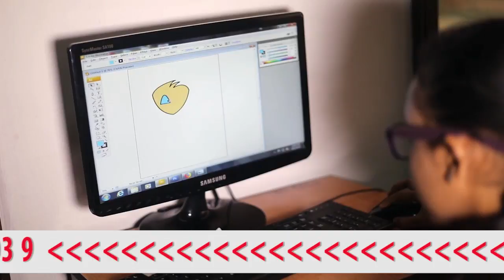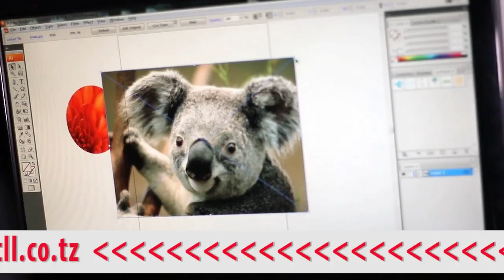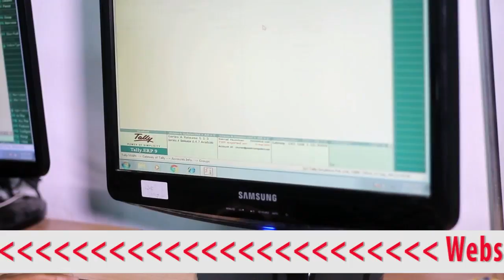Kwa Teknolojia Hii, Hawa Jamaa ni Tishio Bongo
Nikuulize swali,  Unataka Kuwa Mbobezi wa TEHAMA Kimataifa? Tazama Video na kisha nenda CHUO cha Power Computers Training Centre, kinachomilikiwa na PCTL, kilichopo katikati ya Jiji la Dar es Salaam, makutano ya Barabara ya Morogoro na India, kina miaka 14 sasa kikitoa taaluma mbalimbali zikiwemo za ICT,  Uhasibu (accountancy) na kozi za kompyuta kama vile;
Ms-Office Basics
Tally Financial Accounting Package
PC Maintenance & Troubleshooting
Networking, Website Design & Development
Graphics Designing Courses.

Kwa sasa chuo kinatambulika kitaifa ikiwemo Veta na kimataifa kwa nchi mbalimbali zikiwemo India na Uingereza.

PTCL kimeanzisha kozi mpya ya International Computer Driving Licence (ICDL) ambayo inamfanya msomi wa masuala ya TEHAMA aweze kujiimarisha, kuwa na uwezo/ujuzi mkubwa na kubobea katika masuala ya computer ili kumuwezeha kupata cheti cha kimataifa ambapo atasoma fani za digital/computer kimataifa ama kukubalika kufanya kazi hizo kimataifa.

Mbali za hivyo, PTCL inatoa pia kozi zifuatazo;

Kwa maombi ya Chuo;
Piga SIMU: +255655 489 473 au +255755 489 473